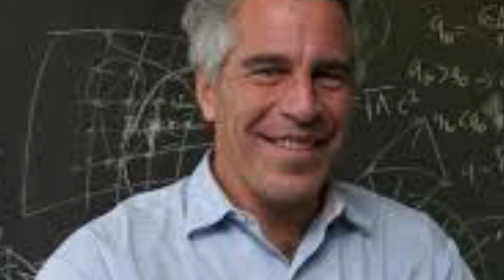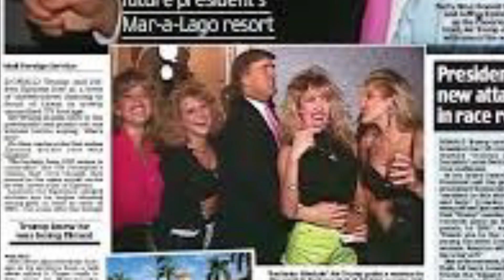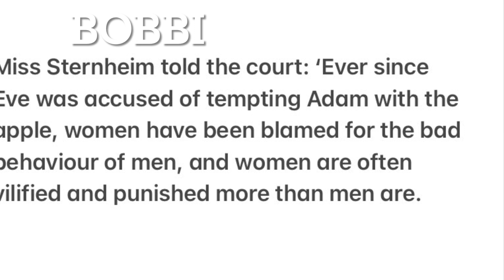Ghislaine Maxwell guilty of sex crimes Ghislaine Maxwell Trial: Jeffrey Epstein abused Jane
Jury finds Ghislaine Maxwell guilty of sex crimes
Ghislaine Maxwell Guilty Trial: Epstein abused victim with Maxwell allegedly in room. Prince Andrew mentioned by pilot to be on Epstein's plane.

Ghislaine Maxwell accused of preying on young girls for Epstein to abuse
Prosecution links Ghislaine Maxwell to Jeffrey Epstein, while defense says she is being blamed for his actions
Ghislaine Maxwell trial: Socialite and Jeffrey Epstein both abused me in massage room, accuser claims
Ghislaine Maxwell faces 35 years if convicted of all charges | COURT TV
Ghislaine Maxwell: Pilot says Prince Andrew, Bill Clinton and Trump flew on Epstein’s ‘Lolita Express’